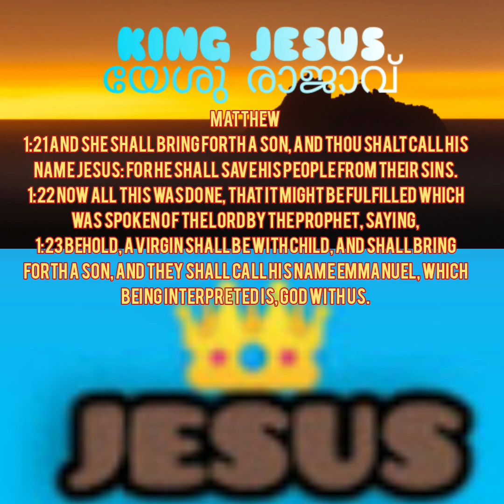Kaalithozhuthil Pirannavane...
Vocal:  Binumol & Blesson

Song:   Kaalithozhuthil Pirannavane

Saayoojyam -

sarigama India Ltd